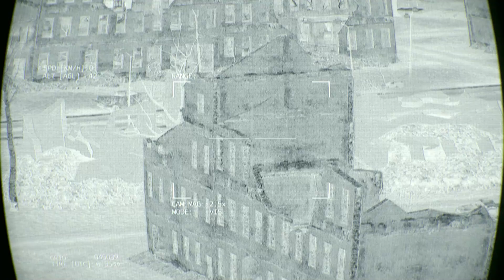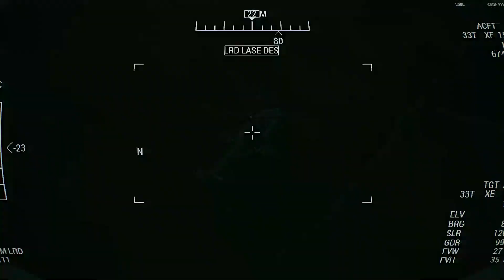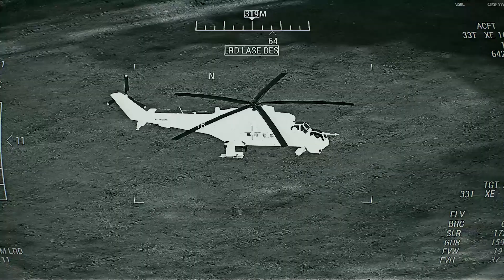Brutal Carnage! Millions of Russian occupiers met with the most powerful Ukrainian missile Stugna-P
Brutal Carnage! Millions of Russian occupiers met with the most powerful Ukrainian missile "Stugna-P" - Arma 3